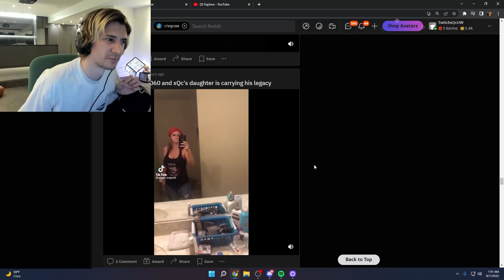xQc reacts to updated Forbes photo